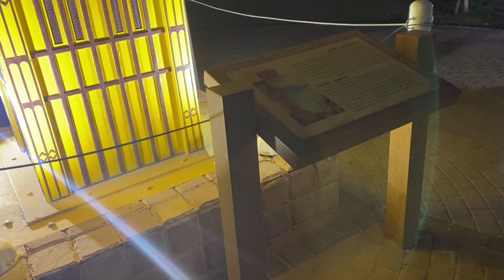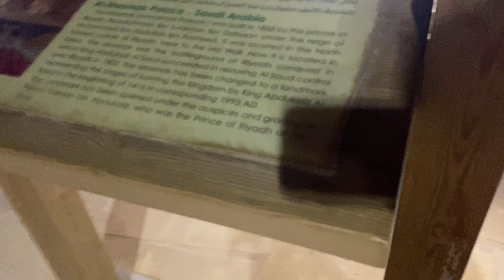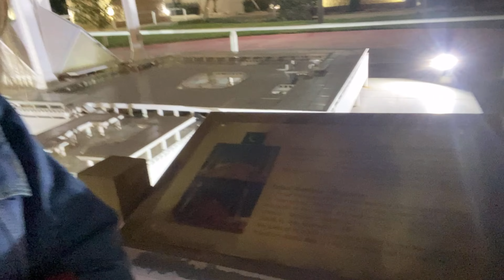VLOG#25: WELCOME 2021!!! | Diana Roxas | Riyadh